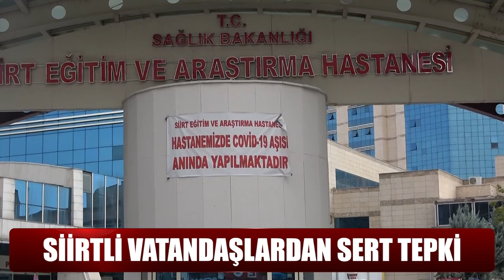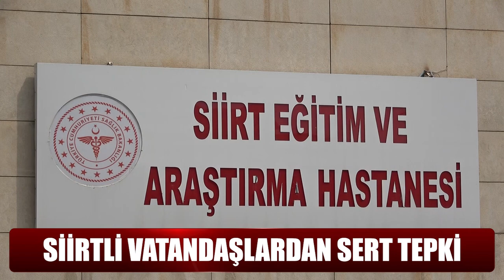Siirtli Vatandaşlardan Sert Tepki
Siirtli vatandaşlar 182 randevu hattındaki aksaklıklar halkı mağdur ediyor. Özellikle salgın döneminde yeteri düzeyde sağlık hizmetlerinden yararlanamadığını söyleyen halk, bu duruma tepki gösterdi.